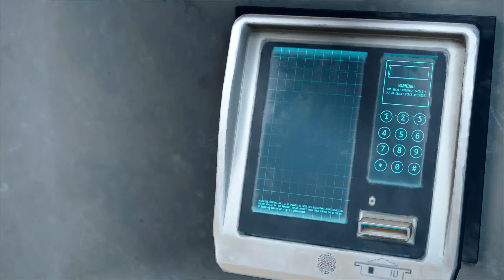DAYSGONE Parte 10 Gameplay Español Latino | PC | Sin Comentarios | Modo supervivencia ll | Partida+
Days Gone Gameplay
Days Gone es un videojuego de acción y horror de supervivencia ambientado en un entorno de mundo abierto, ​post-apocalíptico y jugado desde una perspectiva en tercera persona. El jugador toma el control del protagonista del juego, Deacon St. John , un cazarrecompensas que prefiere vivir una vida peligrosa a campo abierto que esconderse en campamentos en lo más profundo del bosque . Con lo bien que lucen sus escenarios en PC, incluso más. Dos años después de su lanzamiento en PS4, el juego de Bend Studio encuentra en los sistemas de escritorio una merecida segunda oportunidad de brillar.

MISIONES :
Inicio 00:00
Conozco esa mirada 0:52
He tenido mejores días 4:24
¿No te gusta tener competencia? 10:16
Yo intenté tirarle los trastos una vez 23:00
Tienes al tipo equivocado 47:58
Otro formulario de solicitud 51:54
¿Puedo preguntarte algo ? 59:21
Son muchísimos 1:02:33
No parabas de temblar 1:16:53
Eres Irreemplazable 1:24:48
Lo que me hizo seguir adelante 1:27:05
Conocía a esa gente 1:40:15
Espera lo peor 1:44:16

Especificaciones de mi PC :

Ryzen 3600
Tarjeta madre b450 F Gaming
GTX 1060 6GB
Ram 16GB T Delta 3200 Mhz